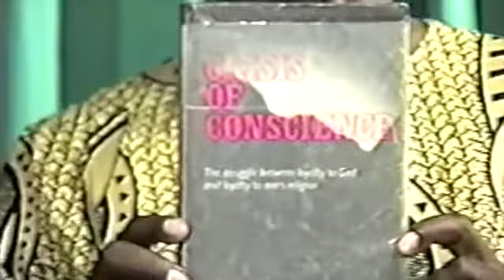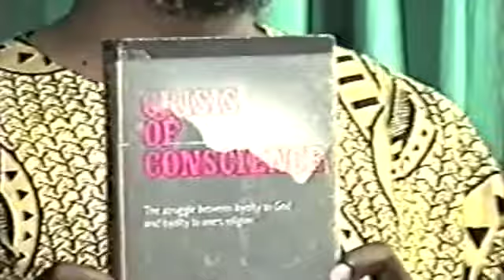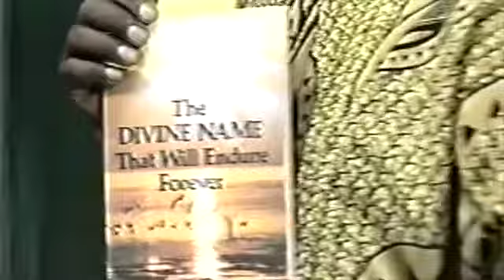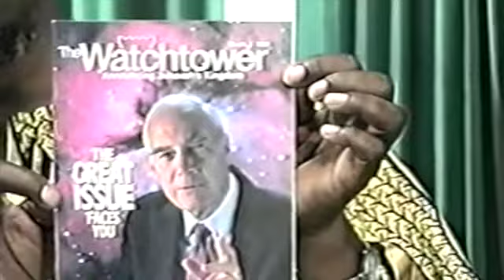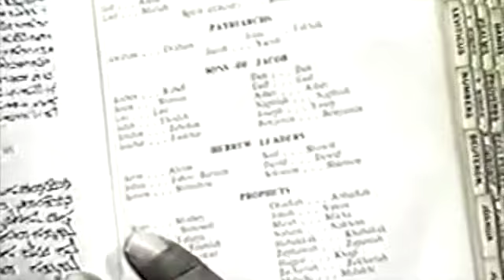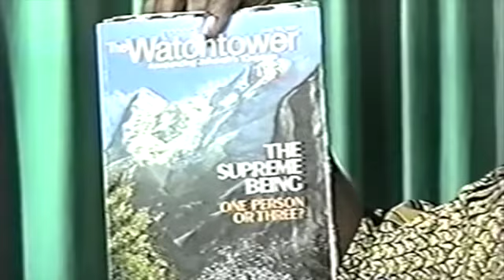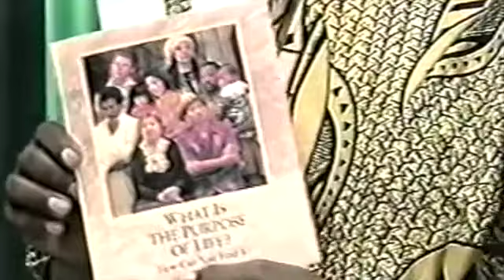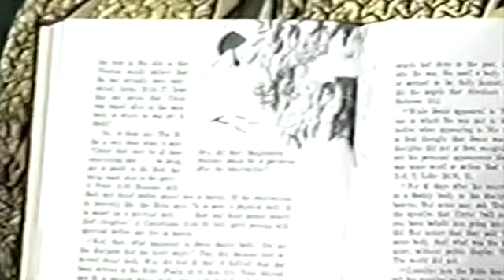Hamza Abdul Malik - Who are the Jehovah Witnesses?